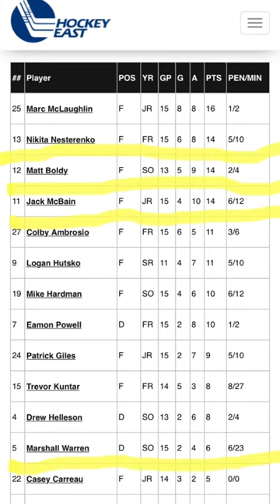Crash the Net Prospect report- Matthew Boldy and Company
4-3 In todays video we are taking a look at  4 of Minnesota’s Prospects playing at Boston College.